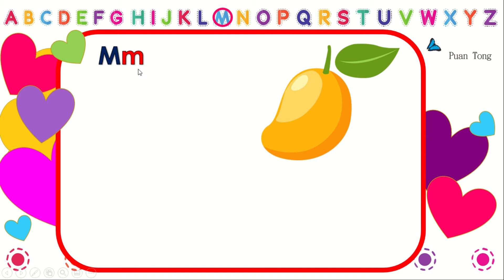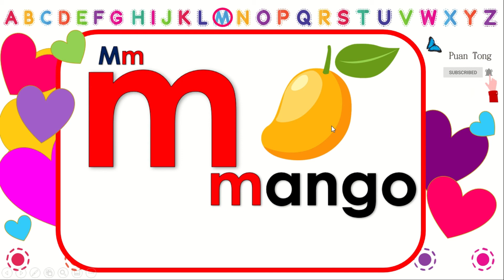426 English for preschool / kindergarten // Bahasa Inggeris untuk tadika ( M for mango )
Belajar Bahasa Inggeris untuk anak-anak tadika. Mengenal huruf, mengenal objek, membaca dan mengeja.
Learn English for kindergarten children. Recognize letters, recognize objects, read and spell.
幼儿园儿童学习英语。 识别字母，识别物体，阅读和拼写。
เรียนภาษาอังกฤษสำหรับเด็กอนุบาล จดจำตัวอักษร   อ่านและสะกด